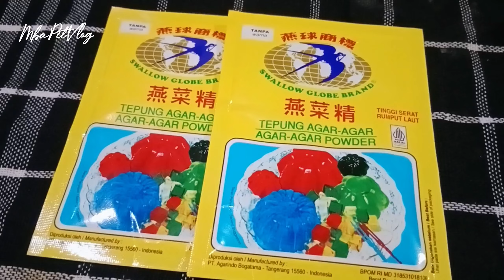Resep Puding Rainbow Cup, Siap Siap Jadi Rebutan Bocil, Modal Ekonomis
Assalamu'alaykum

Puding dengan aneka warna ini memang sangatlah cantik dan memiliki daya tarik tersendiri, namun dibalik kecantikannya ini dibutuhkan ketelatenan dan kesabaran saat membuatnya karena memilik banyak lapisan dan warnanya serupa dengan pelangi, cantik sekali
Supaya gak penasaran dengan resepnya, tonton videonya sampai selesai ya, oke? Selamat menonton semoga bermanfaat